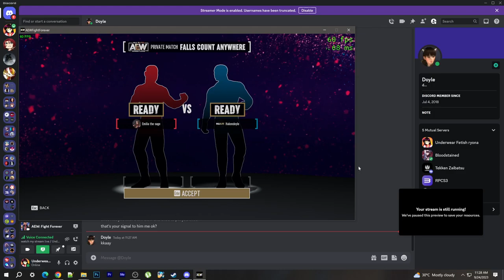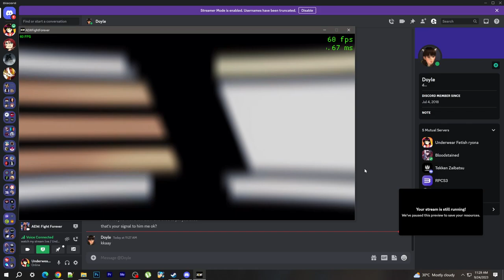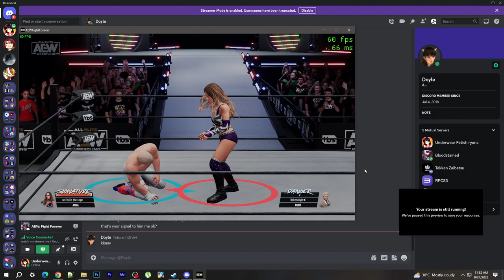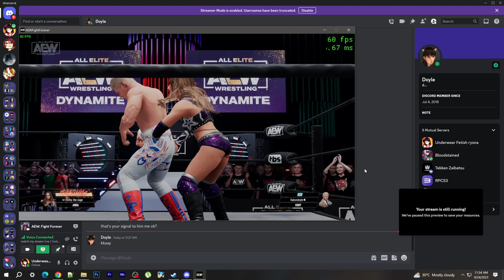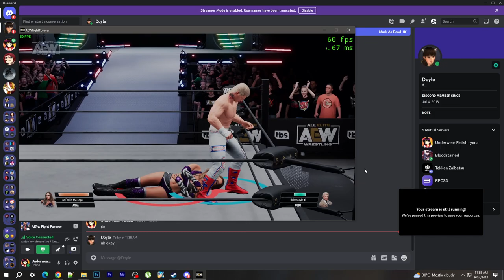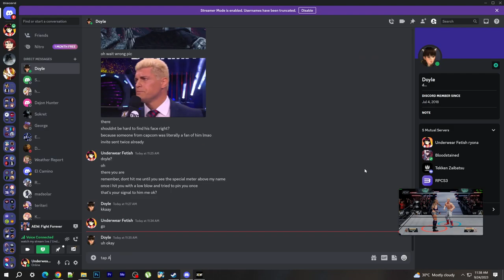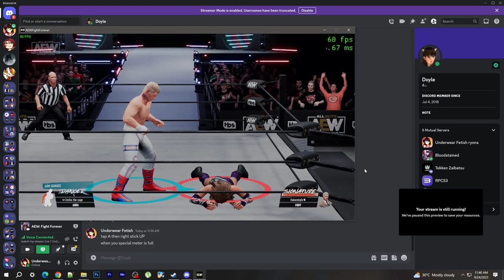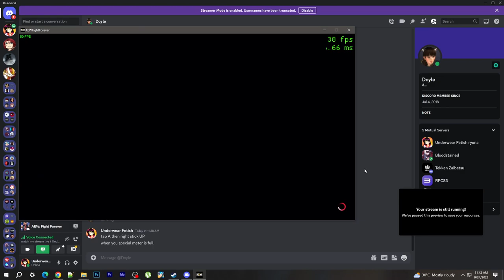LOSING ON PURPOSE - AEW FIGHT FOREVER ONLINE MATCHES - REQUESTED VIDEO 9/24/2023